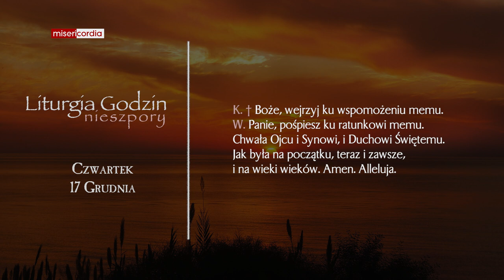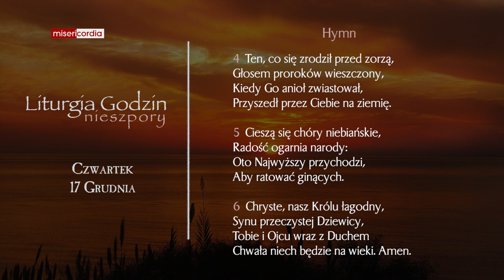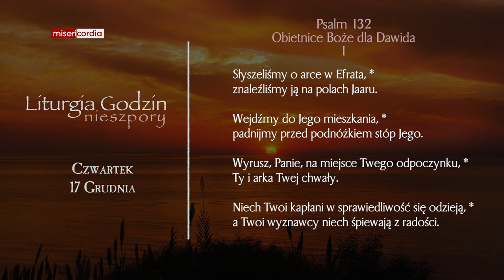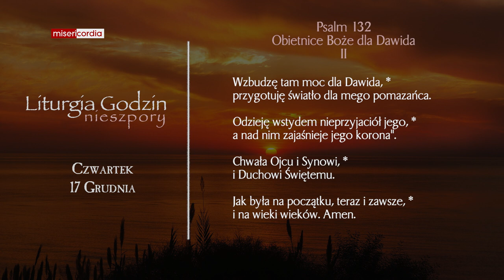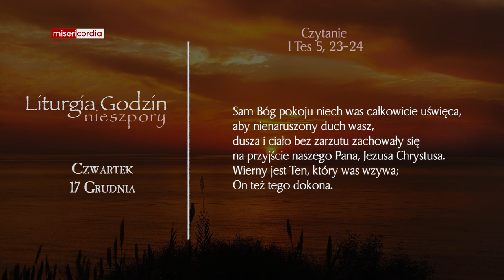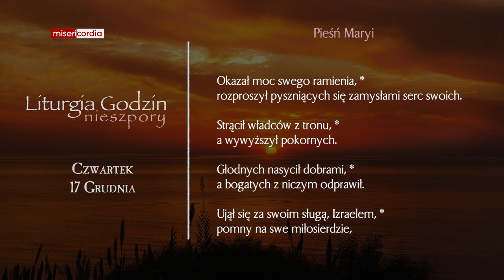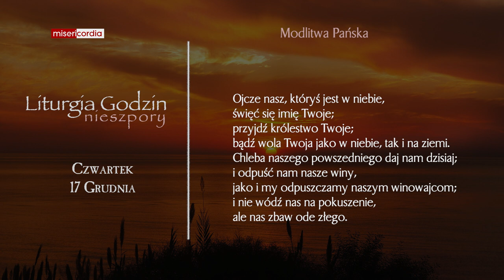Liturgia Godzin | Nieszpory | Czwartek, 17 Grudnia